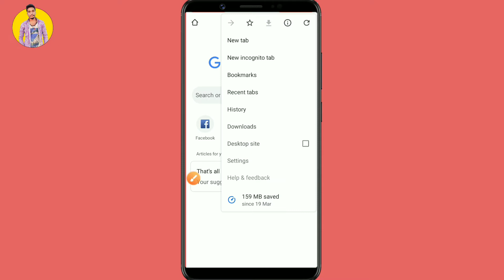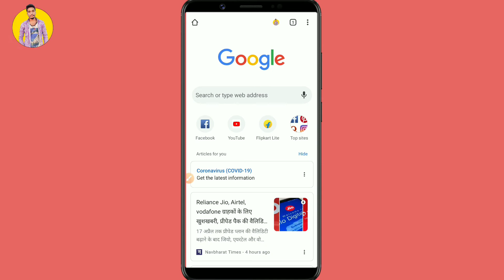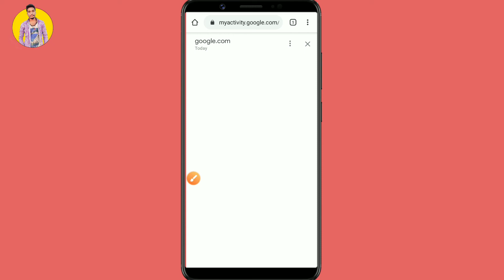Google History Delete करने के बाद भी कैसे देखे | Chek My Google Activity In Hindi 2020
Aaj ki iss video me Maine bataya hai ki Google History delete hone Ke baad bhi history kaise dekhe ek click me.

ᴍᴏʀᴇ ᴠɪᴅᴇᴏ🆂✓

Your query:-
Google History delete Karne Ke baad bhi kaise dekhe,
Chek my Google Activityin Hindi 2020,
Google History kaise dekhe,
Chrome browser history kaise delete kare,
Chrome browser history kaise dekhe,
See Google History before delete all history,
My Activity history in Google browser,
Chek activity from Google,
All Activity delete in Google browser,
Google activity kaise dekhe detele Karne Ke baad bhi,
Google History kaise dekhe detele hone Ke baad bhi,
SB Cool Tech,
SB Brijesh Shah.